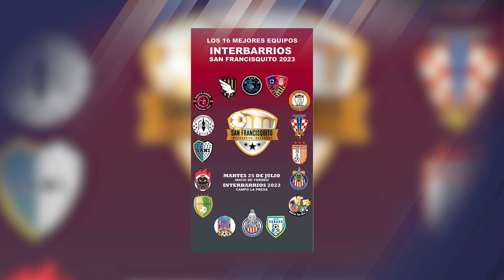Sanildefonso Heroes y Abastos Atletico Cañada cierran J2 en Interbarrios